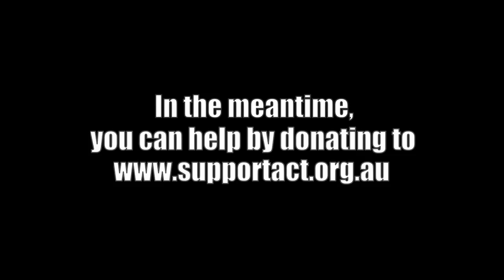Aussie Pops Orchestra Phones It In What a Wonderful World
A few familiar faces old and new. Just a special word for the last performer Casey Donovan. WOW lady !